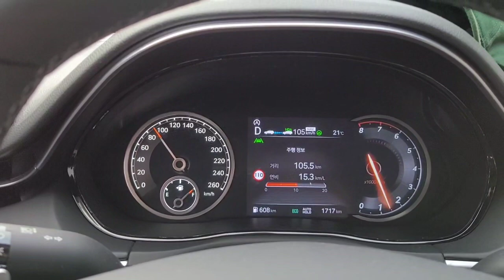제네시스 GV70 연비 15.3km/L 서해안고속도로 주행영상~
서해안고속도로 주행영상~